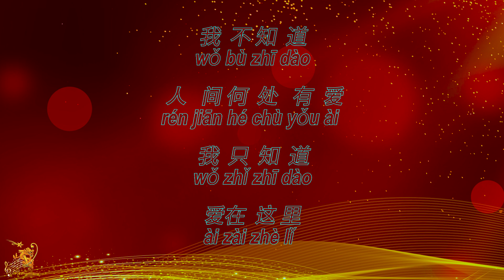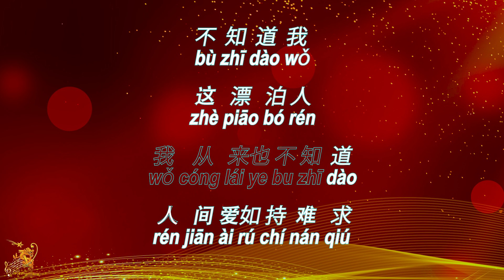哪里 (Na Li) Female - Karaoke Mandarin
"Na Li (Female)" a chinese karaoke song for Female.